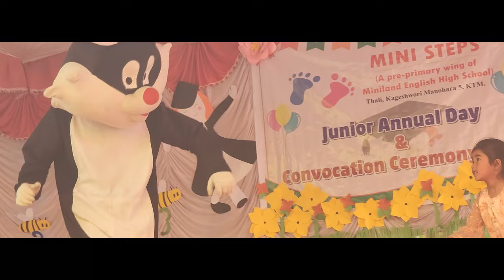Highlights of Ministeps Convocation Ceremony 2079 | Miniland English High School